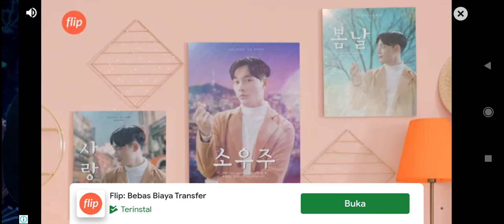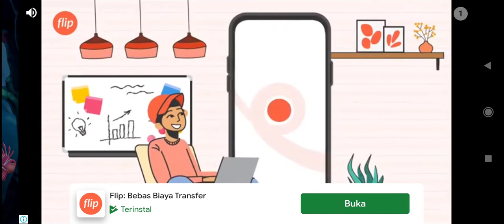LET ME EAT 2 TAMAT GUYS!!!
late me eat 2
game
fish